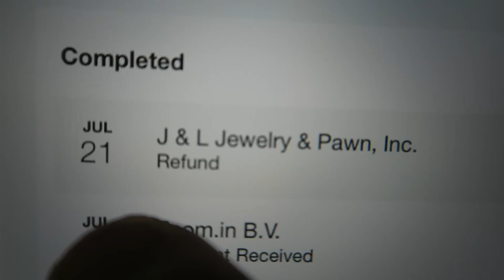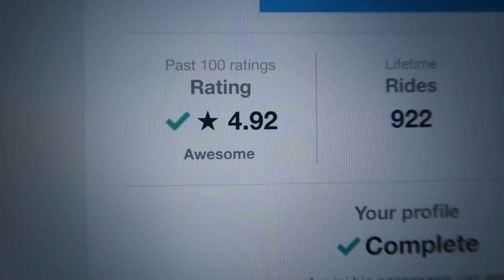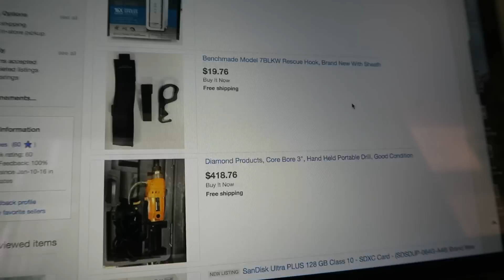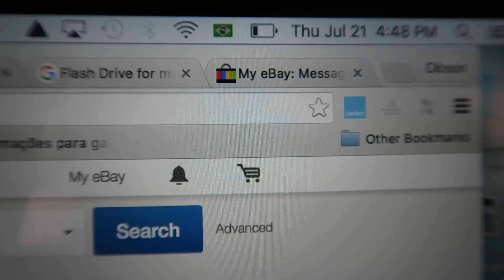Estou bem avaliado e Lanche no McDonald's U$ ??